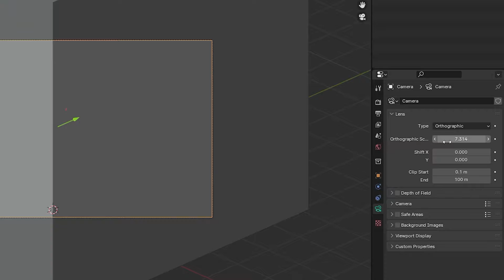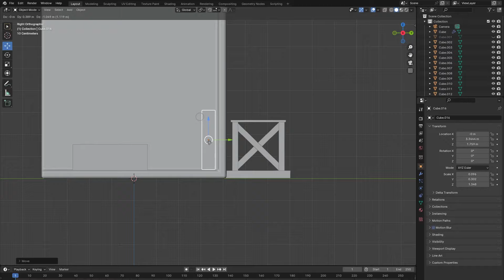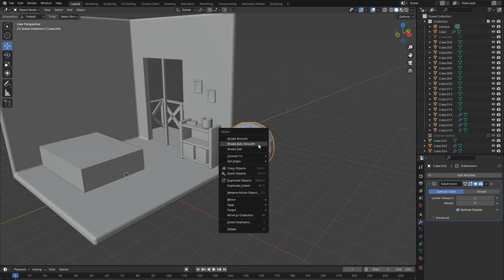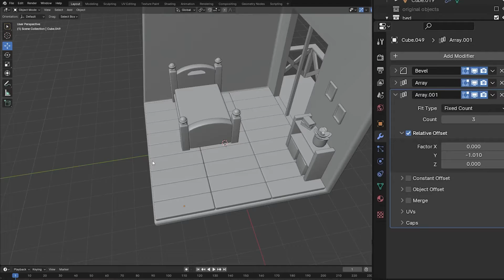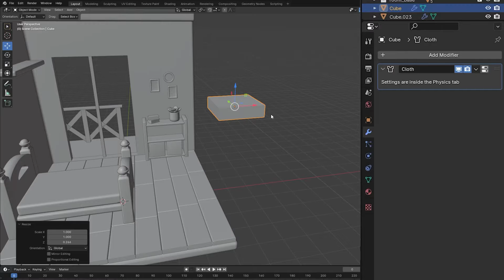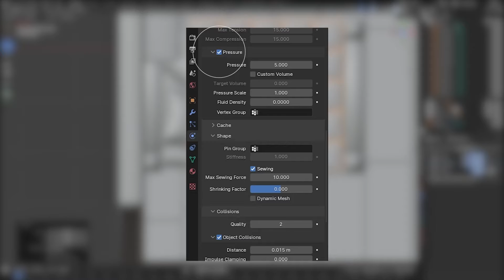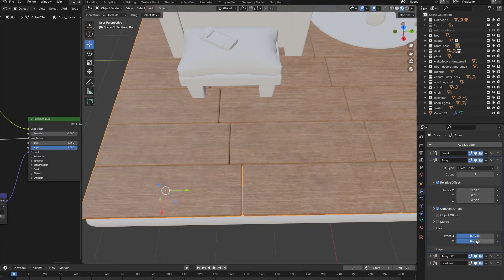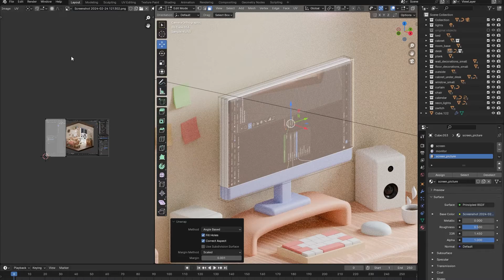How to make an Isometric Bedroom in Blender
In this tutorial video we'll explore how you can easily make an Isometric Room inside of Blender.

5 PM - Animal Crossing_New Leaf